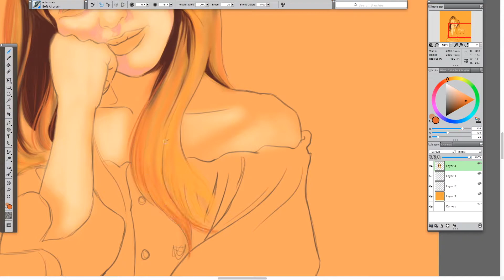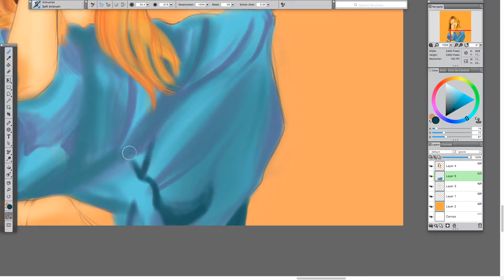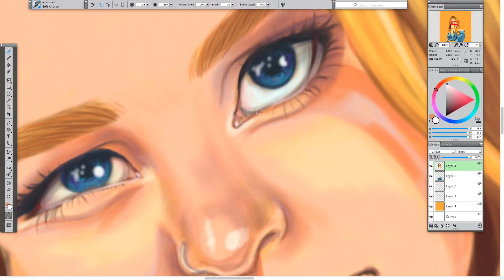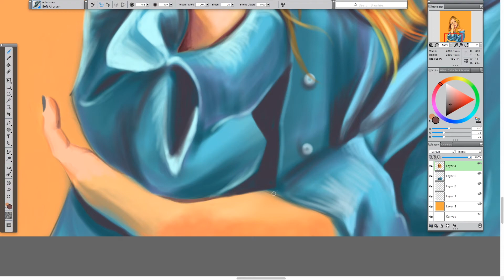First Digital Drawing (time-lapse)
Program: Corel Painter 2015
Tablet: Wacom Cintiq 13hd
Song: Malibu (Kiso and Yvette Remix)
Reference Photo: a picture of me
Realtime: 2.5 hrs

This was filmed only about a week after buying this new tablet, so I'm still very new to digitally drawing this way!